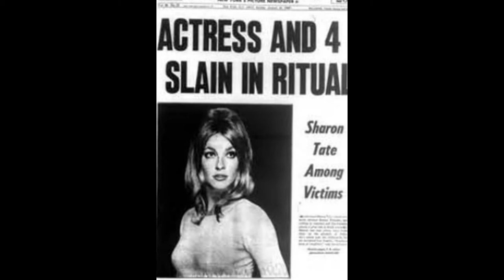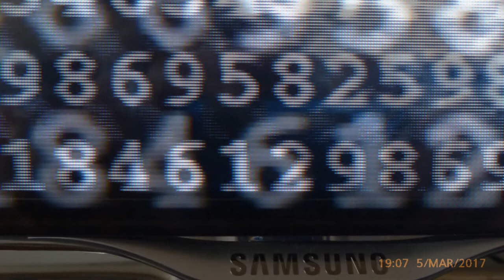Eye of the Devil - Rosemarys Baby - Roman Polanski - Pi Faith in Chaos.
Rosemarys Baby. Mia Farrow. Roman Polanski.

IMDb USA Release 12th June (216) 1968

+ 48 Years Anniversary = 12th June 2016….. 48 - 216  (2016 = 666+ 666 + 666 + 6+6+6)

+ 48 Years 9 Months 11 Days (Warning) These people are led by dark forces…..

= 24th March 2017… Please Check Covenant week Dan 9:27 vids. 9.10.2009 + 6 Years 6 Months 6 Days + 216 Days + 4 Months 8 Days = 24th March 2017

Sharon Tate was Roman Polanski's wife who was pregnant 8.5 months when Brutally murdered by Charles Mason followers at their Family Estate.

Sharon Tate starred in a Film called "Eye of the Devil" Wikipedia.

IMDb Eye of the Devil… New York City Release (6th Dec) 6/12/1967 IMDb…...(216)

+ 612 Days = 9th August 1969 the Day Sharon Tate was Murdered.

Pi Movie "Faith in Chaos" Menu page Numbers: 84612 = Obama "Live Action" Rosemary's Baby Satan's Spawn. Apollo Abaddon Revelation 9:11.

Rosemary's Baby Miniseries USA IMDb Started 11th May 2014: 4 Hour Mini series.

+ 911 Days

= 8th Nov Election Day 2016.

Obama born 4th August 1961 on the 216th Day of the Year: 216 = Multiplication 6x6x6 = 216.

These are disturbing Facts and I hope you look to Jesus for Eternal Life.